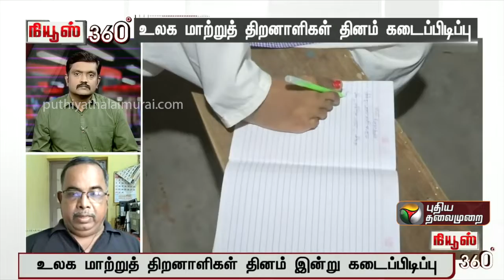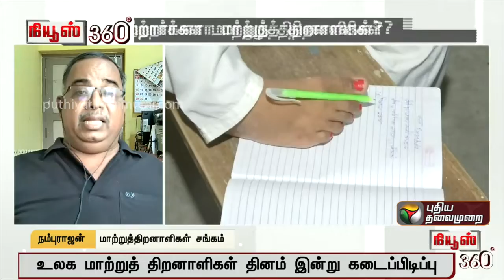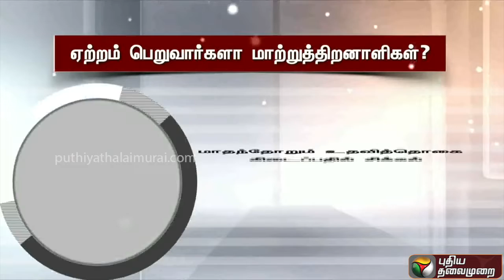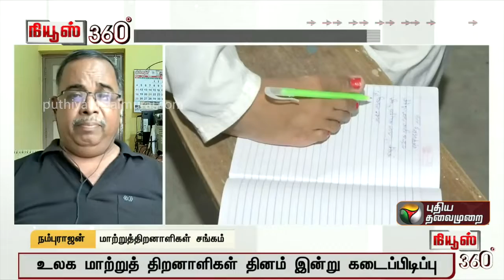உலக மாற்றுத் திறனாளிகள் தினம் கடைப்பிடிப்பு ஏற்றம் பெற்றார்களா மாற்றுத்திறனாளிகள்